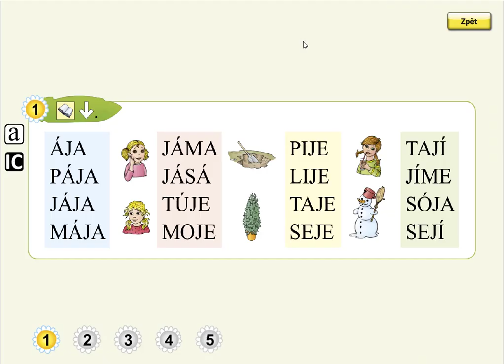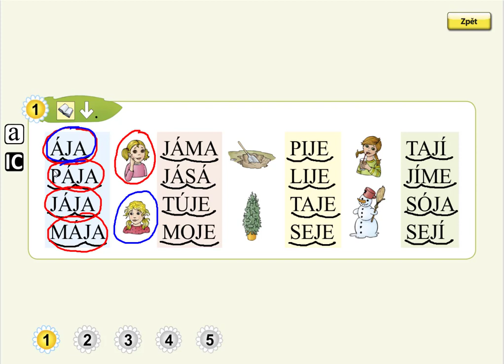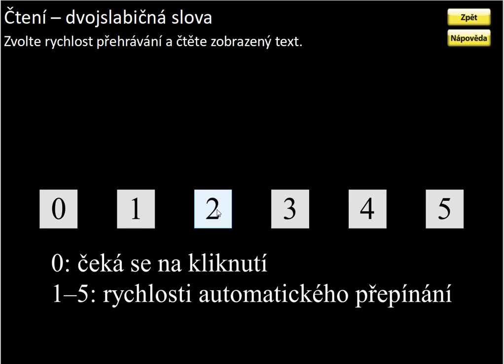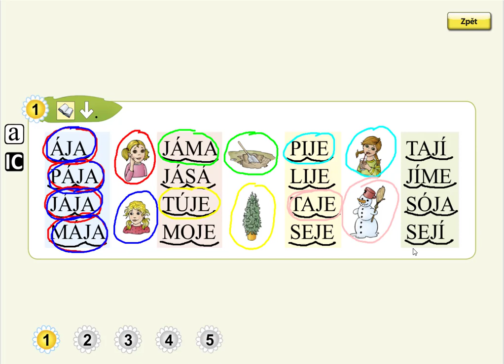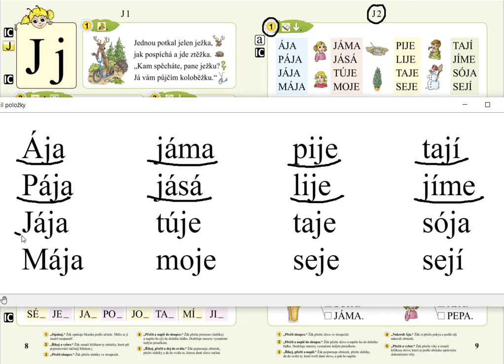Písmeno J (čtení slov), SLABIKÁŘ 1, str. 9, cv.1